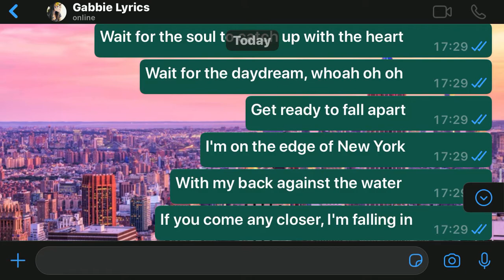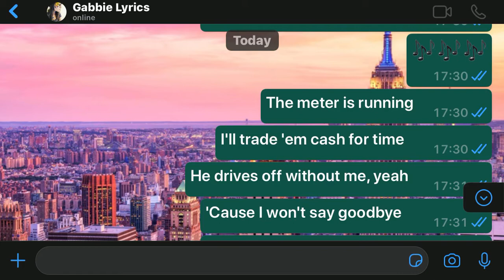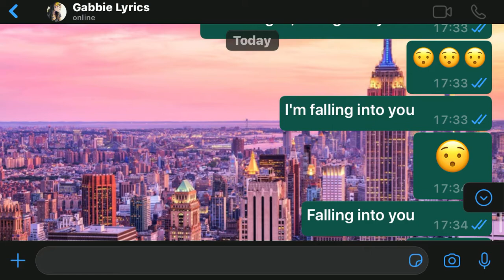Lenachka - Edge of New York (Lyrics)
Hello!
I'll be glad to help!
On the edge on the edge on the edge
On the edge on the edge I'm falling

Wait for the moment
Wait for the soul to catch up with the heart
Wait for the daydream, whoah oh oh
Get ready to fall apart

I'm on the edge of New York
With my back against the water
If you come any closer, I'm falling in
Seagulls and Ferraris
Cream and sugar coffee
I'm falling in, falling into you

The meter is running
I'll trade 'em cash for time
He drives off without me, yeah
'Cause I won't say goodbye

I'm falling into you, oh
Falling into you